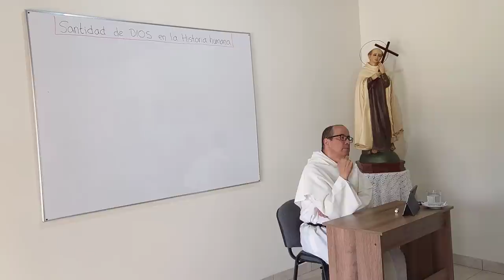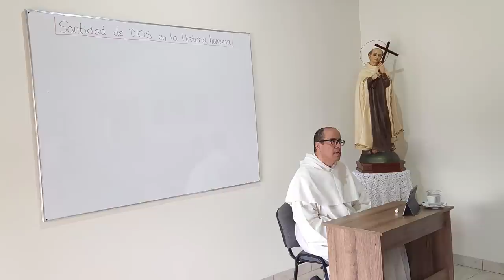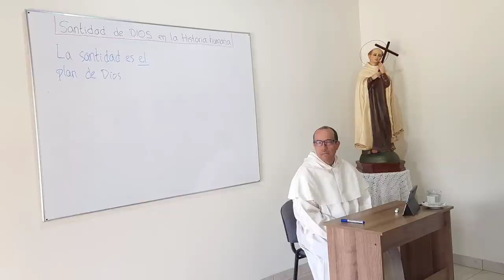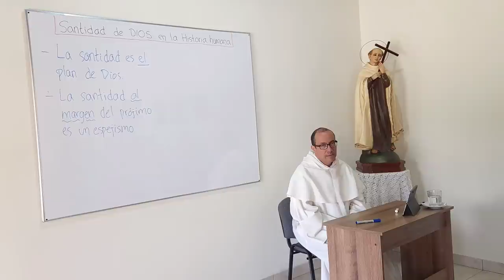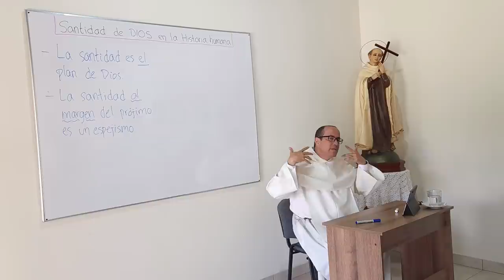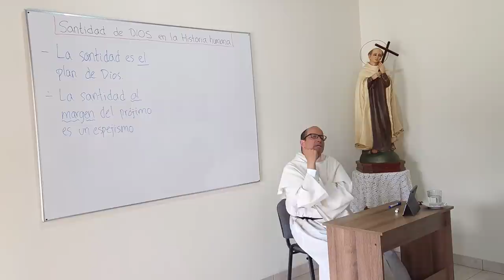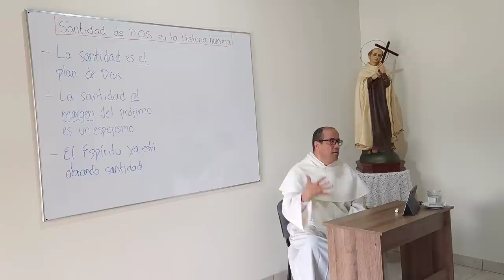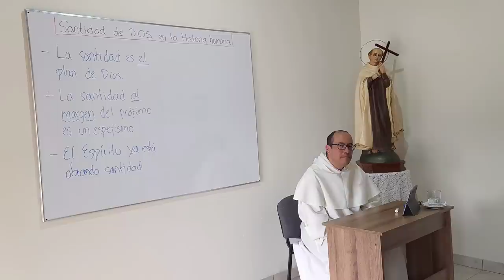01 - La santidad como "diálogo" de Dios con la Humanidad [Santa Teresa, su tiempo y el nuestro]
La santidad como "diálogo" de Dios con la Humanidad

La santidad es el plan de Dios

- Lo que Dios pensó para el hombre se llama "santidad": "Seréis santos porque yo el Señor, vuestro Dios soy Santo, y os he escogido para que seáis míos" (Levítico 20, 26).
- La santidad es participación de la vida misma de Dios. En Dios, "ser" y "ser santo" es lo mismo. La santidad, en Él, no es un acto particular, ni una dimensión de su ser: todo Él y todo cuanto hace es santidad y fruto de santidad.
- Esta proposición explica aquel versículo de 1 Juan 3,9: "El que nace de Dios no peca".

El plan de Dios involucra toda la Humanidad y toda la creación

- Cristo nos envía a predicar a todas las naciones (Mateo 28); aún más, a toda la creación (Marcos 16). Y la creación misma está "expectante" aguardando la manifestación de los hijos de Dios (Romanos 8, 19).
- San Pablo expresa esta visión universal con varias imágenes; por ejemplo: la recapitulación de todas las cosas en Cristo: "Este es el plan que había proyectado realizar por Cristo cuando llegase el momento culminante: recapitular en Cristo todas las cosas del cielo y de la tierra" (Efesios 1, 9-10). O también 1 Corintios 15, 23-24: "cada uno en su debido orden: Cristo, las primicias; luego los que son de Cristo en su venida; entonces vendrá el fin, cuando Él entregue el reino al Dios y Padre, después que haya abolido todo dominio y toda autoridad y poder."
- Esto nos indica que la santidad se realiza a través de una acción, que es permanente y real pero no evidente, del Espíritu de Dios en la concreción de la historia humana.